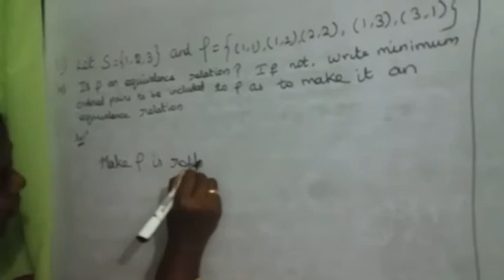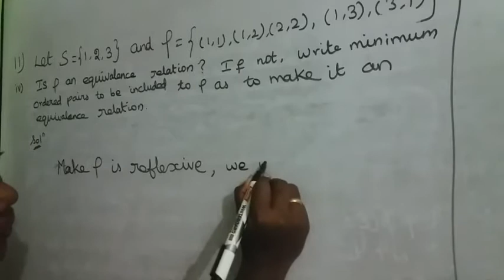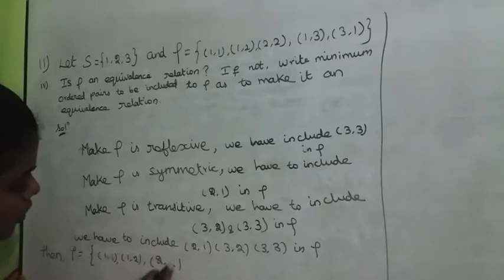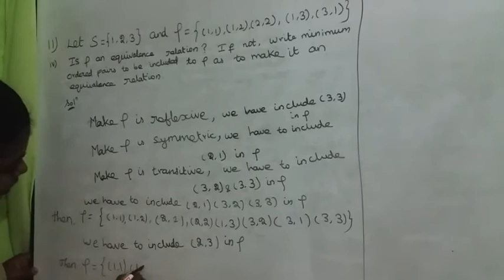11th maths new syllabus chapter 1 example 11 d